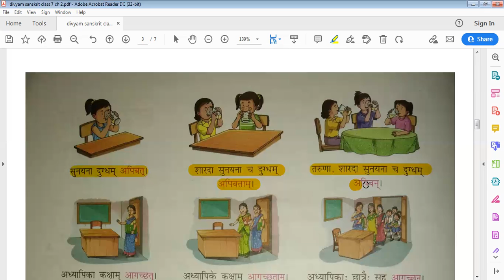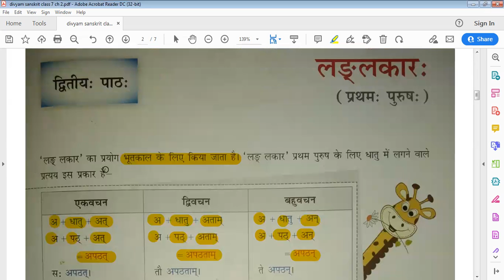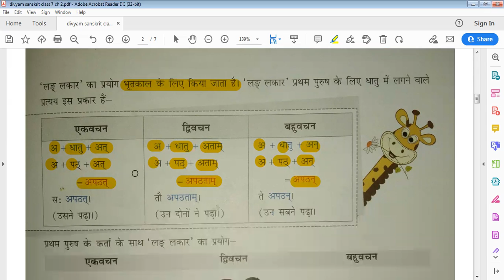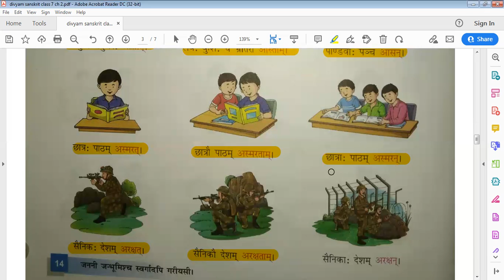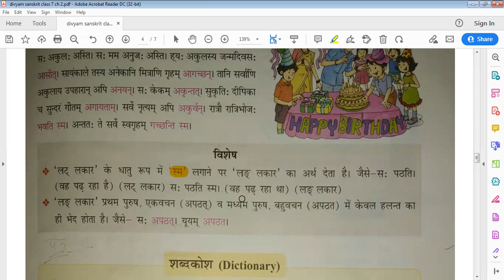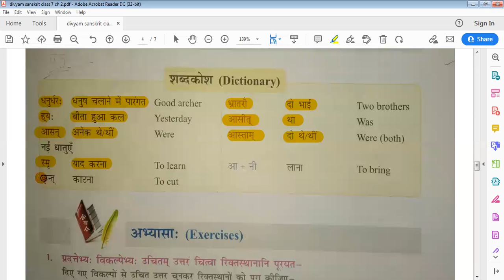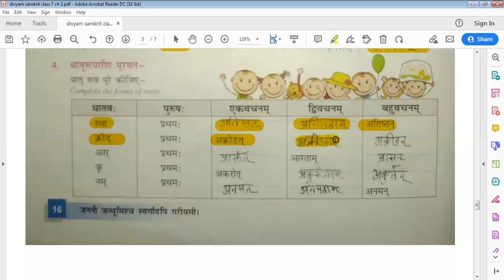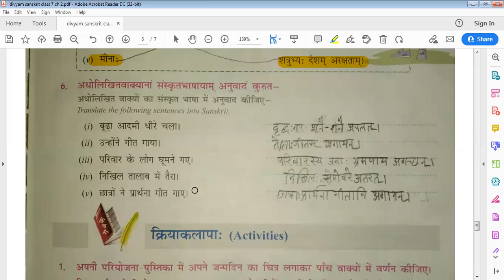Divyam chapter 3 class VII लङ्‌लकार: (प्रथम: पुरुष:)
Link of My Earlier Videos